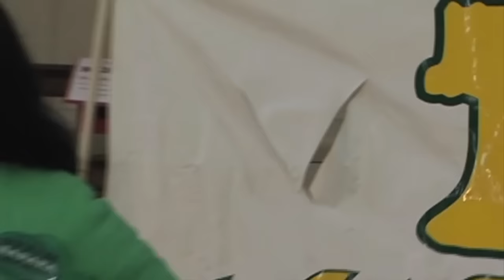Chris Hedges: Defying the Politics of Fear | Philadelphia Jill Stein Rally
Video credit: Bert Schultz and Cominsane Press

Chris Hedges gave this talk on Saturday, Nov. 5, 2016, at a rally in Philadelphia for Green Party presidential candidate Jill Stein and her running mate, Ajamu Baraka.